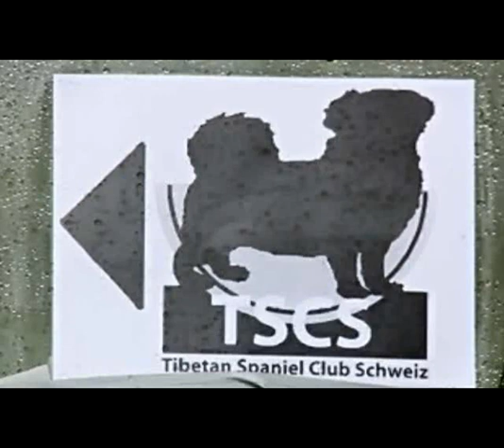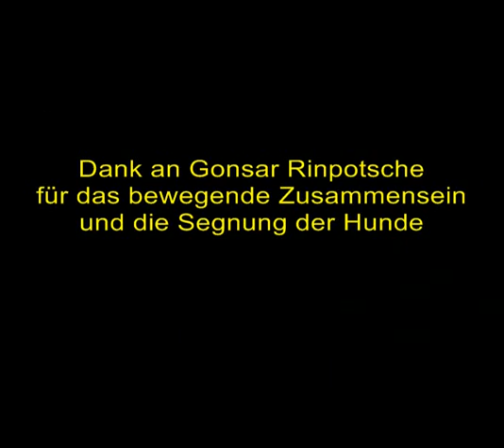Tibetan Spaniel Club Schweiz im tibetischen Kloster Rabten Choelin, Mont-Pèlerin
Der Tibetan Spaniel Club Schweiz im Tibetischen Kloster Rabten Choeling, Mont-Pèlerin.
Gebet mit Gonsar Rinpotsche und Segnung der Hunde, 02. Mai 2010